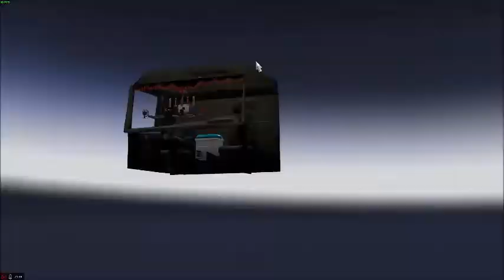ETS2 1 28 TÜRKİYEMAP+AKARYAKIT DORSE ve SKİN PAKETİ by MURAT DİLER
TÜRKİYE YOLLARINDAYIZ.AKARYAKIT DORSE PAKETİ ...İndirme linki...